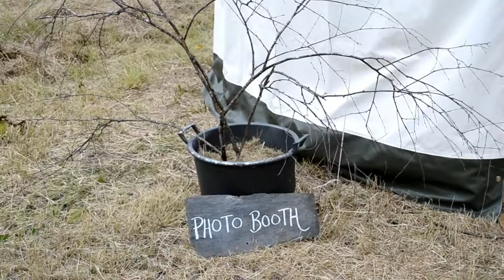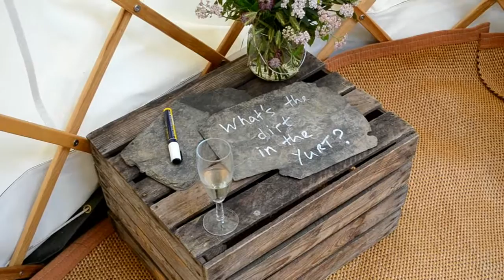Yurt Wedding Devon with Yurts for Life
Last week I was invited along to Yurts for Life's 'Not a Wedding' event where they were showcasing their stunning yurts and how you can use them at your wedding.

It was a lovely event with some fantastic food provided by Posh Nosh.

Check out my full review over on my blog  - Gypsy Soul